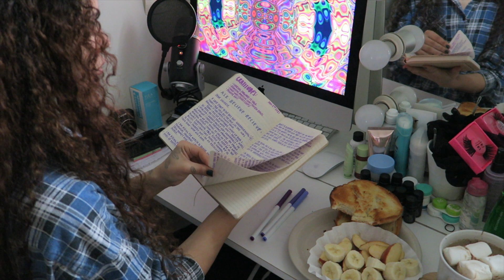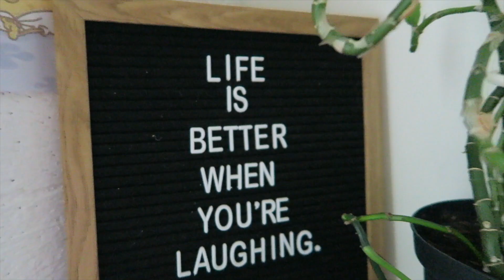Simply Healing Ep.1 Self Care/Simply Shanalee 2021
I wont sit here and write a long paragraph about a video you can just sit back and watch. I appreciate you for taking the time to watch this video and perhaps join the FigFam. We welcome everyone here and I want to make my channel the safest place that I can for all kinds of viewers. Im here to take these baby steps with you, I'm thinking about making a FigFam email address where we can directly talk or perhaps a cameo/patreon account where we can have more of an personable experience together n connect. Let me know if you'd like that xxo.

Thank you everyone, for everything, n every memory. 143 xxo.
Peace, Love & Positivity yo.
Power is Love and Love is You.